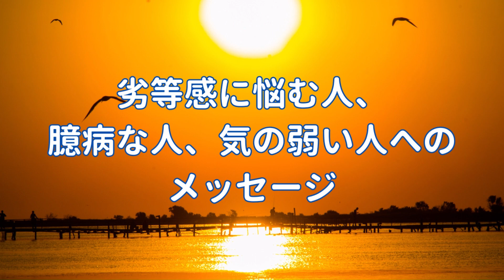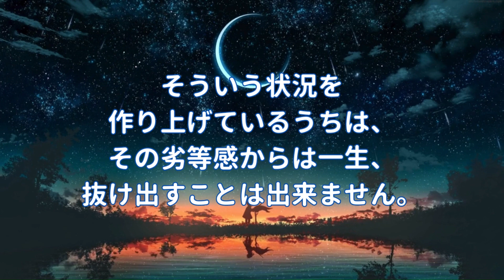【朗読】劣等感に悩む人、臆病な人、気の弱い人へのメッセージ／「明日を明るくするメッセージ」西園寺 昌美 著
■メッセージの朗読動画です